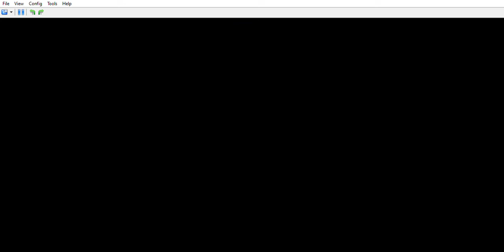Wipeout - The Game : TV Mode - ( Cannonball )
¡ Chau , hasta el proximo video y Feliz Halloween !